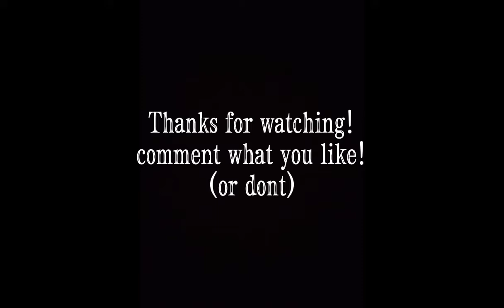Lego WW2 Tests. Lego Stop Motion.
These are some tests I wanted to conduct for Lego World War II stop motions. Tell me what you like or don't in the comments below.